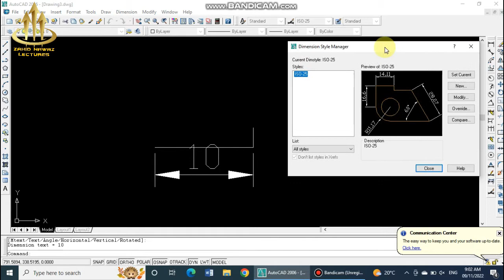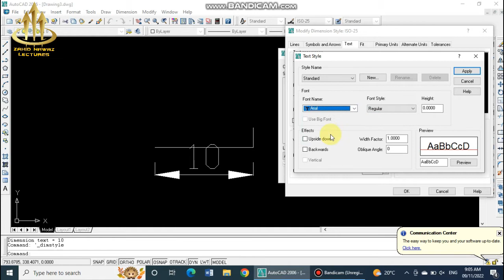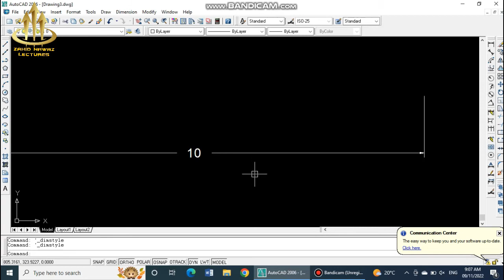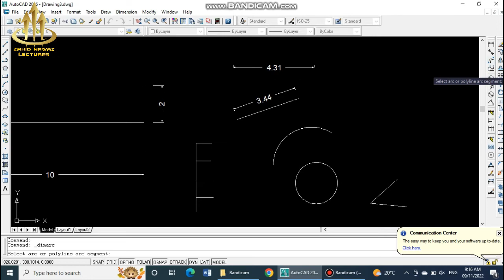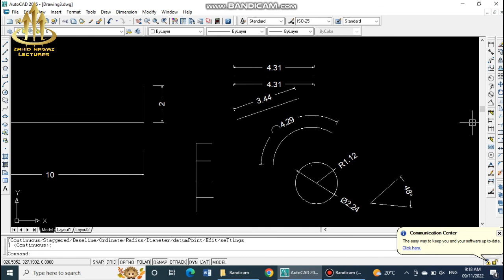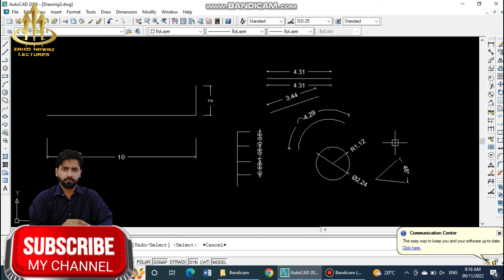Basic Commands of AutoCAD | Dimensions in Auto CAD | Zahid Nawaz Lectures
I am Zahid Nawaz
Project Manager in a construction company
Excel and AutoCAD expert
in this video i will tell you about
Rotate, Scale, Text, Hatch command